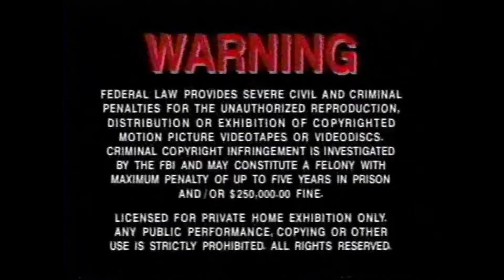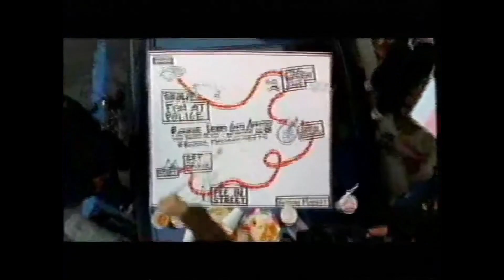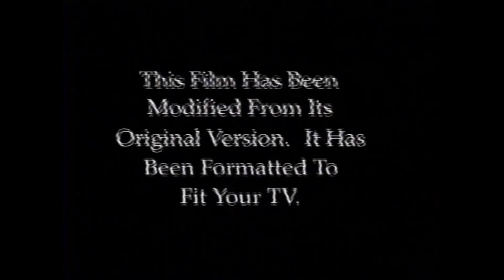(Fake) Opening to Punch Drunk Love 2003 VHS (New Line Print)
Trying a new type of content out where I make fake openings of films. This one is my attempt at what an opening of the 2003 VHS of Punch Drunk Love might look like if released by New Line instead of Sony.

Order:
1. New Line Home Entertainment logo (Still)
2. FBI Warning Screen
3. Coming Soon From New Line Home Entertainment bumper
4. Run Ronnie Run! trailer
5. Now Available From New Line Home Entertainment bumper
6. Little Nicky trailer
7. Mr. Deeds trailer
8. Magnolia trailer
9. New Line E-Buzz promo
10. DVD promo
11. Feature Presentation bumper
12. Format Screen
13. New Line Home Entertainment logo
14. New Line Cinema logo

For some of the material used in this video.